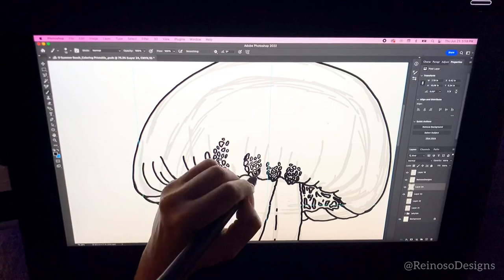A simple creature, the Jellyfish is one of the most ancient creatures way before the Dinosaur.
A simple creature, the Jellyfish is one of the most ancient creatures way before the Dinosaur. They have no ears, eyes, or brain making them flexible and lightweight for better movement. The jellyfish teaches us to find ease in motion, not carry more than we should but only what we need.